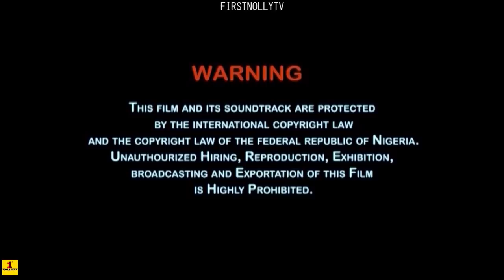BEHIND THE THRONE SEASON 1(HIT NEW MOVIE )-ONNY MICHEAL|QUEENETH HILBERT|2021 LATEST NOLLYWOOD MOVIE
This revolves on Love, trust, Betrayal and Loyalty. Insecurities have either chattered or destroyed yet people find it rather hard to learn. Prince Ebube(Onny Michael) found a partner in Chibundu(Queeneth Hilbert) but Queeneth already was glued with someone else. Their love was so strong that it stood a stumbling block for the prince. It seemed Chibundu's first Love was behind her predicament after Child birth became tough for them in their marriage. Was he actually responsible for her predicament or was there an error from the Hospital? let's find out from the movie.

Starring: Onny Michael, Leo Ewuzie, Queeneth Hilbert..

Executive Producer: Chidi Okonkwo